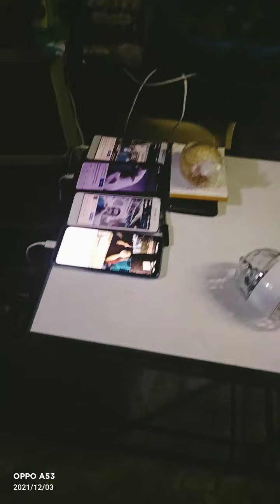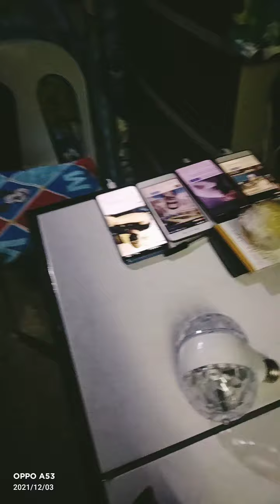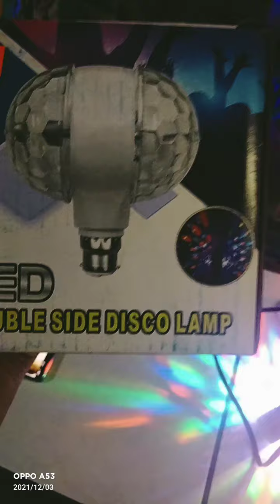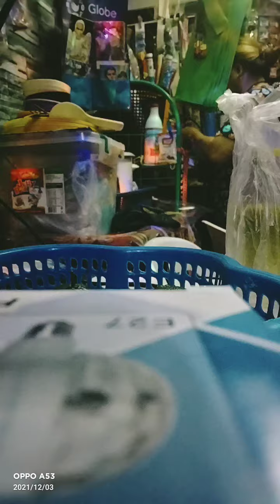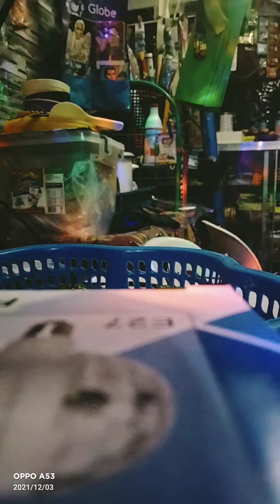UNBOXING ITEM..LED DOUBLE SIDE DISCO LAMP. & also buy..Toys..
unboxing unboxing unboxing .items